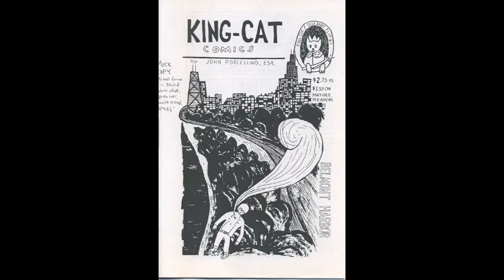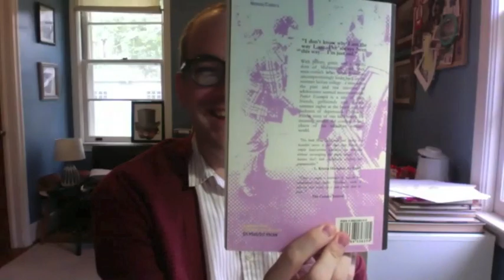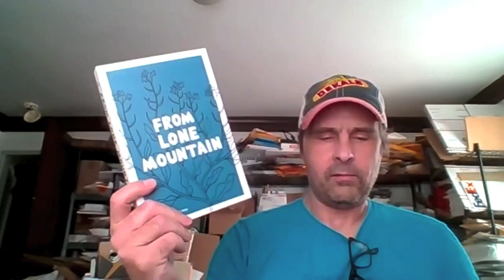John Porcellino's King-Cat Comics Collections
In January 2021, D+Q is reissuing three popular titles from John Porcellino’s backlist with new covers and uniform sizes. These are 3 books that every graphic novel reader should have on their shelf. In this video, John and I talk a little about the making of these 3 books and the new editions.
Here's a link to his Drawn and Quarterly page where you can order them: